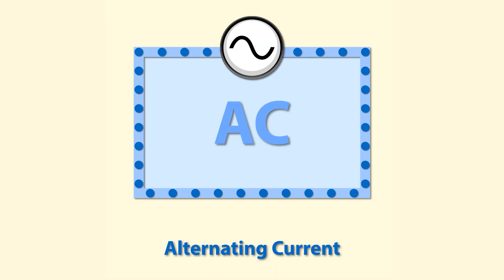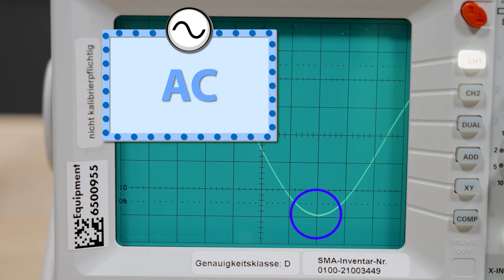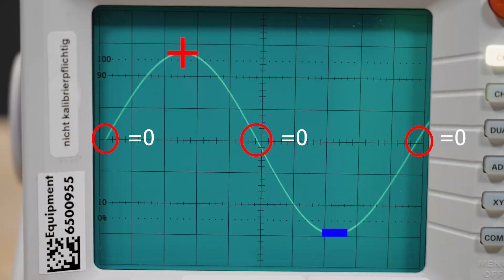TechTip Basic: Gleichstrom und Wechselstrom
In diesem Video erklären wir Ihnen die Unterschiede zwischen Gleichstrom und Wechselstrom. Erfahren Sie, wie beide Stromarten funktionieren und wo sie eingesetzt werden.

• (00:00 – 00:12) Einleitung
• (00:12 – 00:31) Was ist Gleichstrom?
• (00:31 – 00:53) Anwendung von Gleichstrom
• (00:53 – 02:16) Was ist Wechselstrom?
• (02:16 – 02:43) Anwendung von Wechselstrom
• (02:43 – 02:57) Umwandlung von Gleichstrom und Wechselstrom
• (02:57 – 03:22) Abschluss